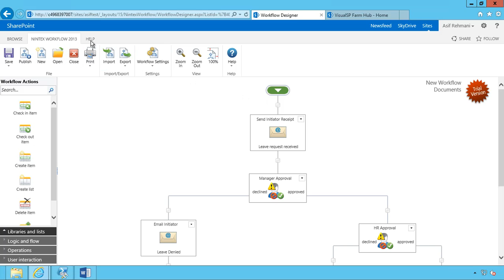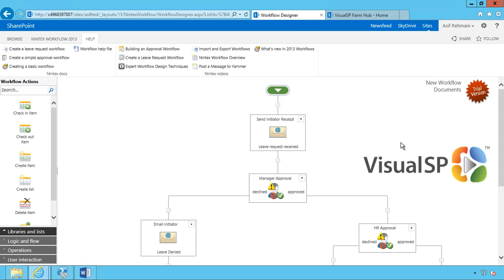Nintex help provided by VisualSP Help System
Nintex makes a great workflow product that's available from right within SharePoint. The VisualSP Help System can provide the help documents and videos from directly within the Nintex workflow designer interface through the Help tab. Users get help when they need it in-context and on-demand.